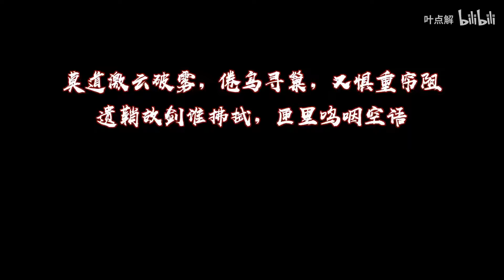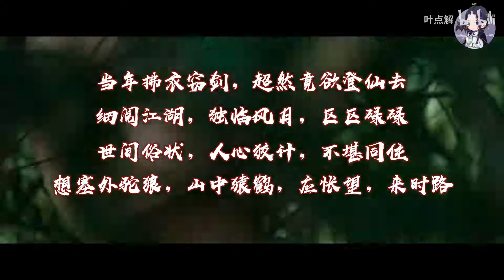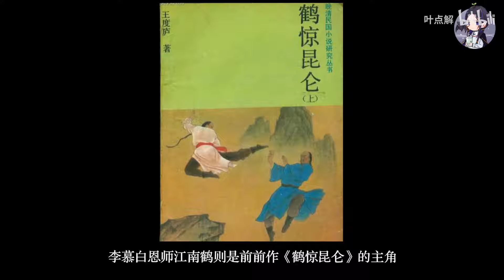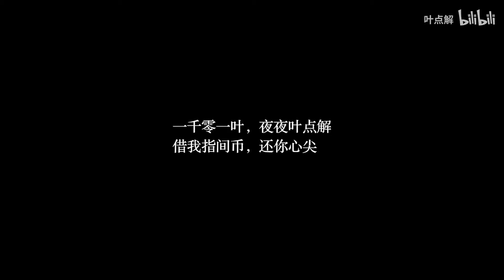1 华语电影史上首部奥斯卡最佳外语片《卧虎藏龙》，藏着什么？